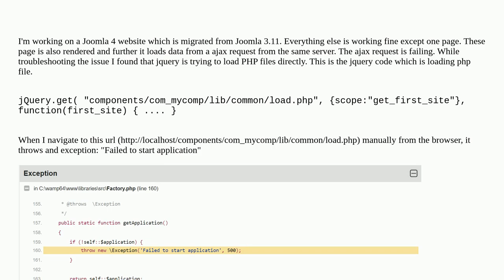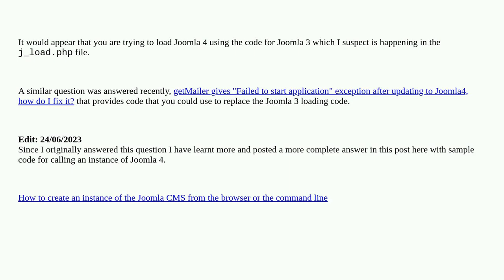Joomla: Joomla component loading throws exception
Joomla component loading throws exception

A special thanks goes out to the awesome community

  php